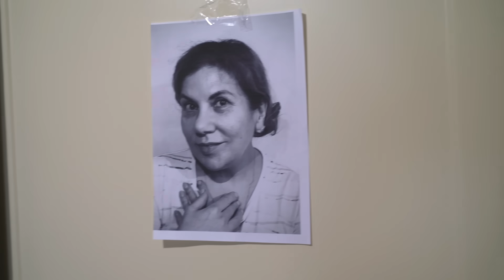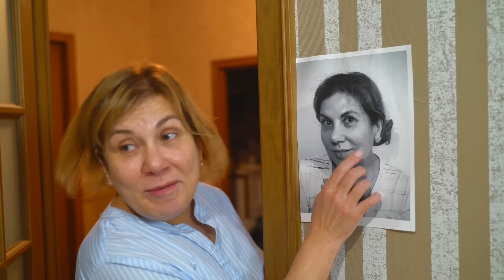Знакомство с мамой - 2 "Ночевка" | Марина Федункив Шоу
Продолжение знакомства мамы с подругой сына.
Новый вайн от звезды шоу "Comedy Woman" и сериала "Реальные Пацаны" на ТНТ, актрисы театра и кино Марины Федункив.